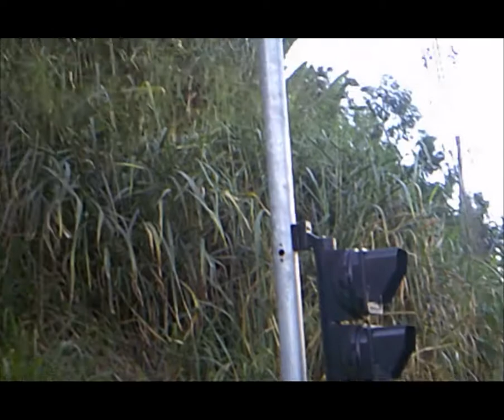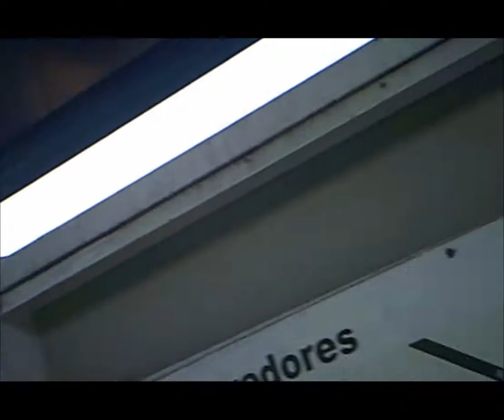187 - [Guarulhos] Abandono do Jardim Vila Galvão coloca população em risco | Edison Evaristo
Desde janeiro de 2020 há um deslizamento no anel viário, no Jardim Vila Galvão, que ainda não teve a terra removida. Parte da pista está interditada e a calçada inutilizada, obrigando as pessoas a passarem pela rua correndo o risco de serem atropeladas. Sem contar que veículos podem bater na terra deslizada, visto que não sinalização no local. Alguns relatos afirmam que já houve pequenas colisões no local.

Gostou do tema? Deixe seu comentário.
Suas sugestões de temas para outros vídeos também são importantes.

Seja bem vindo(a) ao Canal Edison Evaristo Vieira Jr.
Deixe o seu “like” e ative as notificações no “sininho”.
Edison Evaristo Vieira Jr.

Página – psiquedison.tk